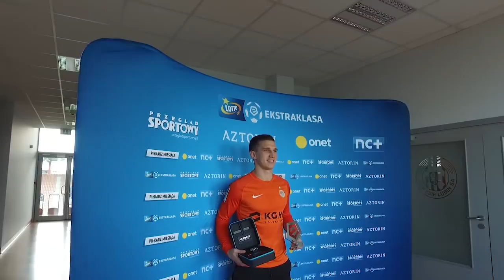Jakub Świerczok - dziękujemy!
Po pół roku spędzonym w Zagłębiu Lubin Jakub Świerczok podjął decyzję o kontynuowaniu kariery w Bułgarii. Ludogorec Razgrad wykupił napastnika z Zagłębia. Dziękujemy Kubie za wszystko, dlatego przygotowaliśmy dla niego pożegnalny film. Powodzenia!